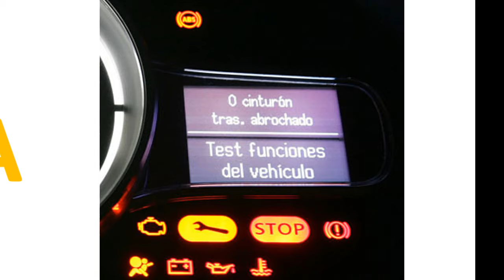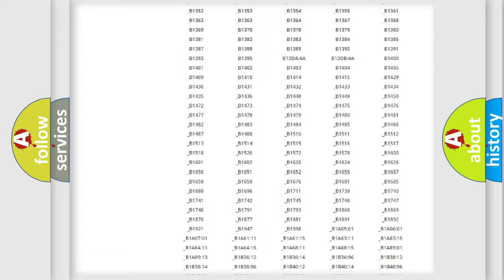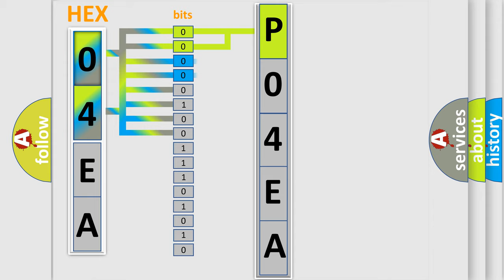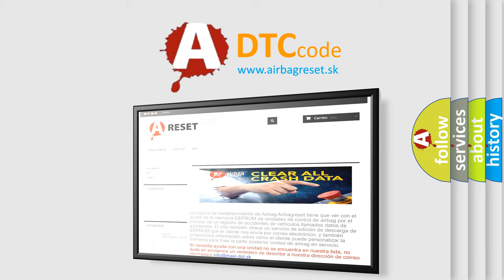DTC Lincoln P04EA Short Explanation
Contents:
0:21 Basic DTC analysis according to OBD2 protocol standard.
1:48 Insight into programming
2:58 A diagnostically understandable description of the Diagnostic Trouble Code
3:05 Basic error definition

Make:
Lincoln
Code:
P04EA
Definition:
Agsm (Automatic Gearbox Shifter Module) On C CAN-Missing Message
Description:
This DTC indicates a communication issue has occurred between the Sending control module (AGSM) and the Reporting control module(s) that set this fault.